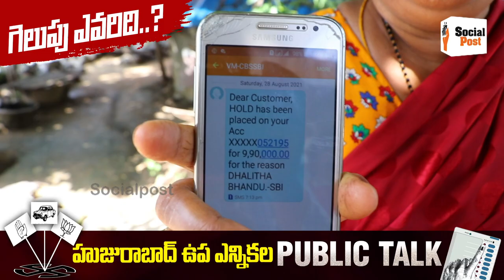Huzurabad Public Talk | Public Talk On Etela Rajender Vs TRS | CM KCR | Huzurabad Bypoll |SocialPost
Hello Friends,